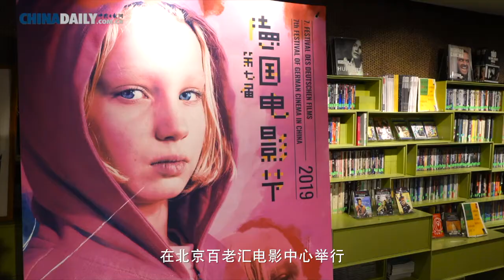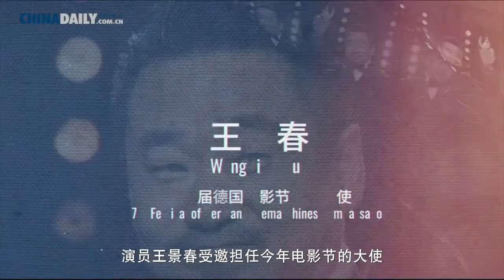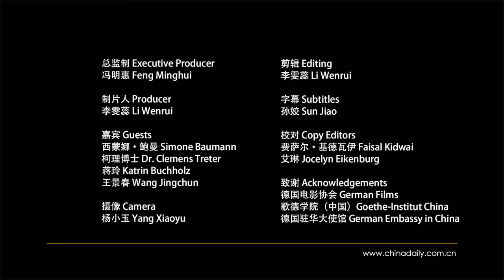The Festival of German Cinema comes to Beijing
On 15-24 November, the Festival of German Cinema hit the big screens of Beijing.  With a diverse selection of the latest and greatest from German directors, the festival attracted a sizeable following among local film buffs.

In this episode of Easy Talk, we meet three guests – the managing director of German Films, the director of the Goethe-Institut, and the cultural counsellor of the German embassy in China – to hear their insights about Sino-German cinematic co-operation and how to introduce Chinese culture to a wider audience.

This video has been provided by China Daily as part of their campaign with Telegraph Spark